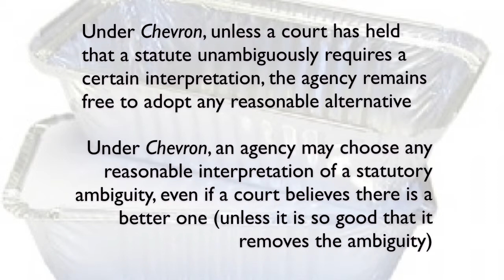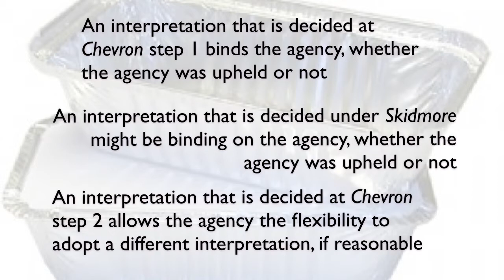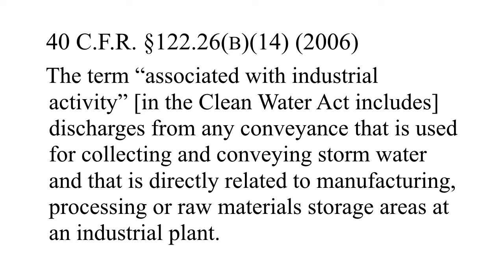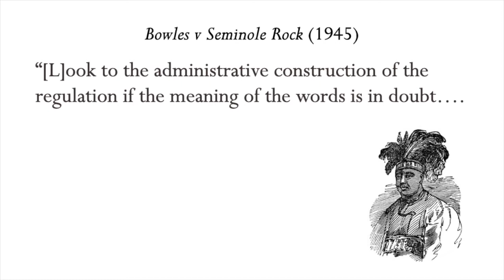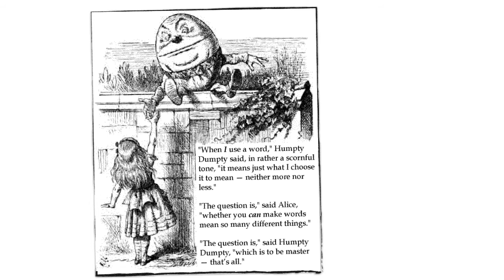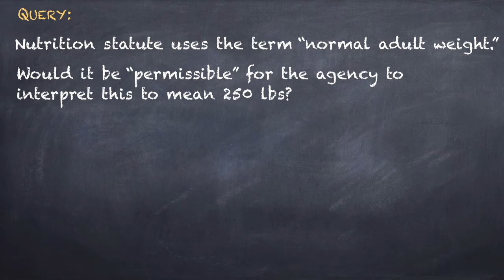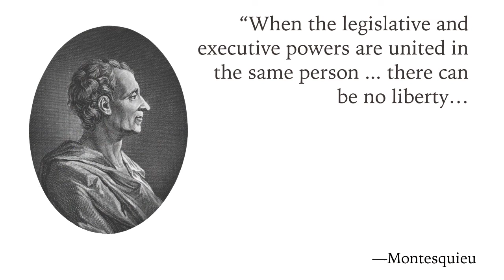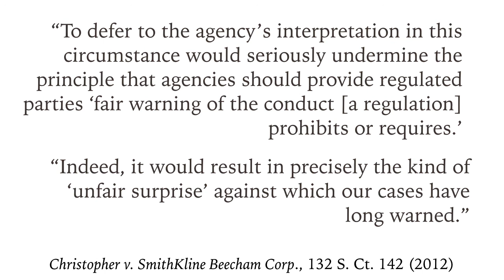20. Auer Deference